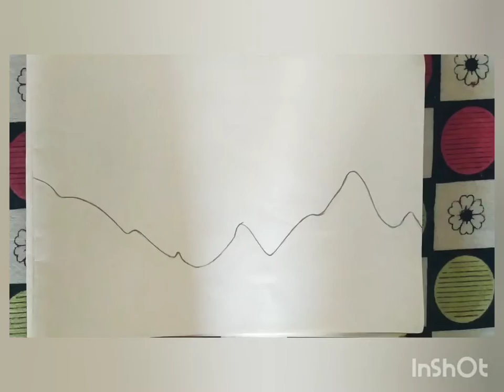Easy and Simple Sunset Painting | Beautiful Oil Pastel Drawing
Through this video you can learn to draw a easy and simple sunset painting.